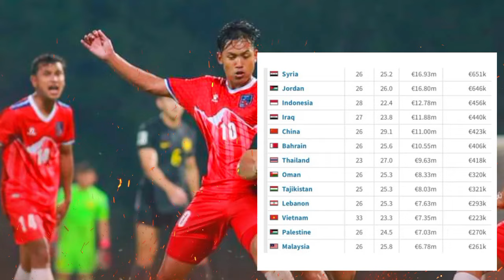🔴Tewaskan Nepal 5-1❗Namun Kedudukan Diungguli Oleh Vietnam & Palestine